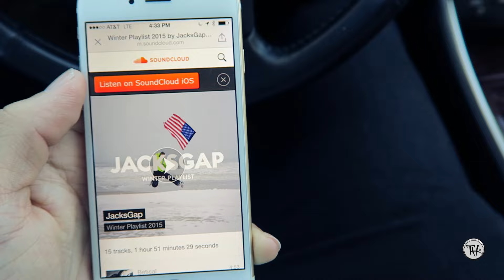Harry Hands & Stiff Bottles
Vlog #1 -Timmy Ham

This is my first Vlog. I spent a long time writing a blog called The Married Life over the past 5 years and recently took a long break from it while I tried to figure out what I wanted to do next. I was board with writing not to mention I don't even really like to write so this is why I am here. This Vlog is going to be about my married life, SLOTH (my company), adventures and fury animals that like to dig holes. Oh and my neighbors that don't wear shorts.

Follow my on Twitter and Snapchat: @timmyham